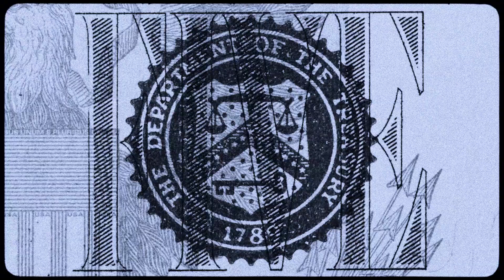[FREE] Lancey Foux x redda Type Beat - fLeX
Credit me
 (@85wakeup X @yungvlonesmok  )

free but only for non-commercial or personal use
if u want to buy exclusive than hmu on ig

ignore